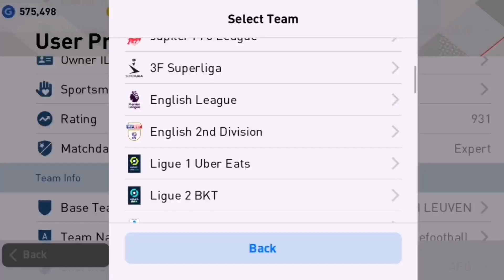Pesmobile patch V5.5.0 DAVID BECKHAM Pes 2021👇Link👇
No password😍😍
No need to extract